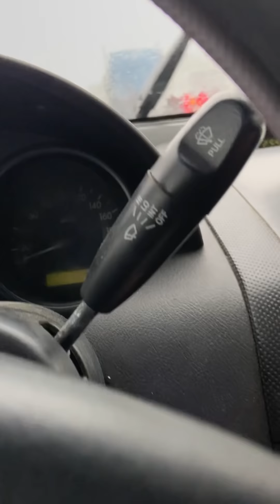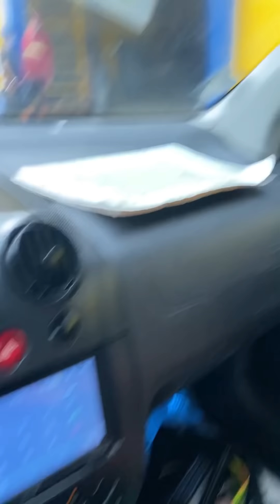Rescatamos a Erick Alexander